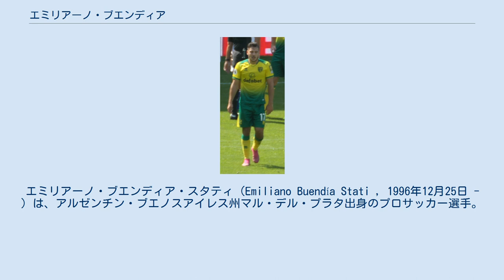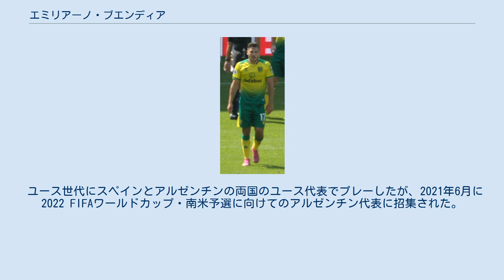エミリアーノ・ブエンディア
クルトゥラル・レオネサの選手
マル・デル・プラタ出身の人物
エミリアーノ・ブエンディア・スタティ（Emiliano Buendía Stati , 1996年12月25日 - ）は、アルゼンチン・ブエノスアイレス州マル・デル・プラタ出身のプロサッカー選手。
アストン・ヴィラFC所属。
 2009年にスペインに渡り、レアル・マドリードのカンテラに入団。
翌2010年にヘタフェCFに移籍し、2014年3月にBチームに昇格。
2014-15シーズン中にトップチームに昇格し、2014年12月5日のコパ・デル・レイのSDエイバル戦でトップチームデビュー。
2015年2月1日のUDアルメリア戦でラ・リーガ初出場。
9月27日のレバンテUD戦で、リーガ初ゴールを決めた。
 しかし、以降は出場機会に恵まれず、2017-18シーズンはクルトゥラル・レオネサでプレー。
40試合6得点を記録した。
 2018年6月8日、ノリッジ・シティFCと4年契約を締結。
2018-19シーズン、ノリッジはEFLチャンピオンシップ (2部リーグ) で優勝し、2015-16シーズン以来のプレミアリーグ復帰が決定。
4シーズン振りのトップリーグとなった、2019-20シーズン開幕戦のリヴァプールFC戦は1-4で完敗を喫したものの、ブランディアは後半19分にテーム・プッキのゴールを演出。
同年9月14日のマンチェスター・シティFC戦では、2-1で迎えた後半5分に、相手ゴール前でニコラス・オタメンディの背後からボールを奪い取り、プッキのダメ押しゴールを演出。
3-2の大金星に貢献した。
 2021年6月6日、アストン・ヴィラFCと契約した。
 ユース世代にスペインとアルゼンチンの両国のユース代表でプレーしたが、2021年6月に2022 FIFAワールドカップ・南米予選に向けてのアルゼンチン代表に招集された。